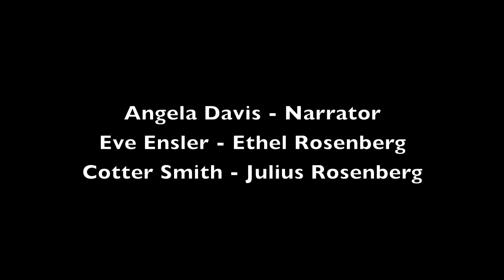The Rosenbergs' Last Letter (Angela Davis, Eve Ensler, Cotter Smith)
Eve Ensler and Cotter Smith portray Ethel and Julius Rosenberg and read the last letter they wrote to their young sons, hours before the couple was executed on June 19, 1953. Narrated by Angela Davis. (Excerpted from CARRY IT FORWARD, the program produced by the Rosenberg Fund for Children to commemorate the 60th anniversary of the Rosenbergs' executions and celebrate activist families who are under attack today.)